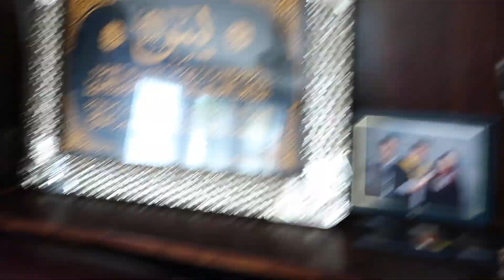WHAT WOMEN WANT FROM MEN || WHAT EVERY HUSBAND NEED TO DO FOR HIS WIFE!